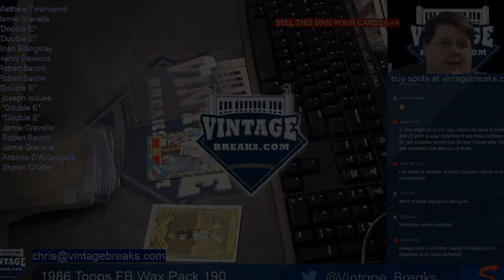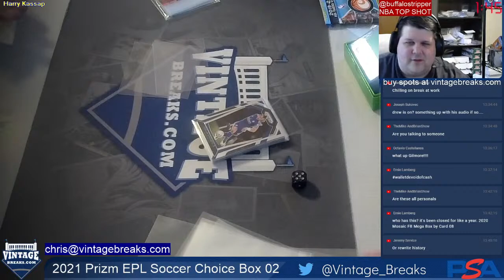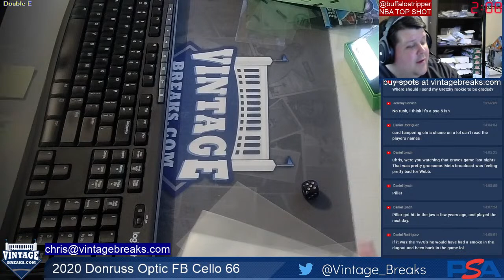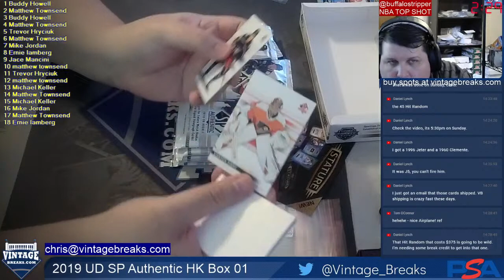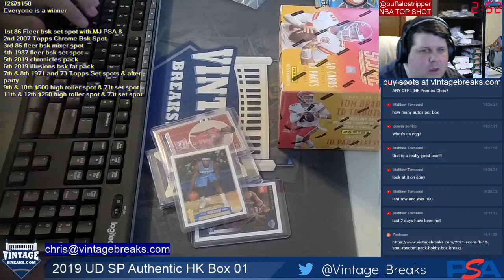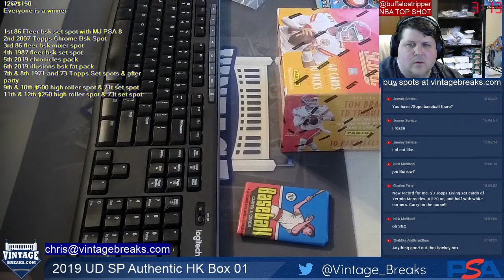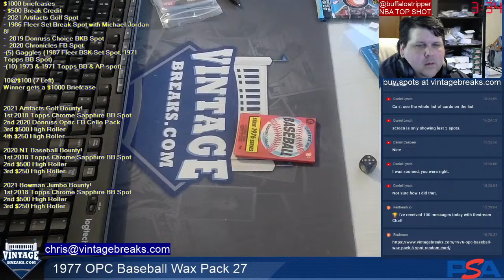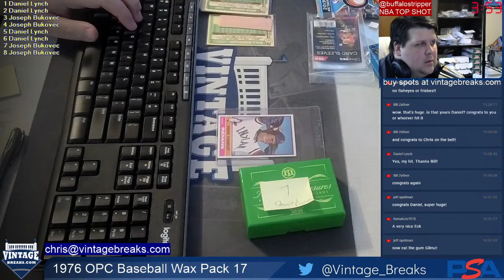Vintage Breaks Live Stream 5/18/2021: VB South!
VB South!